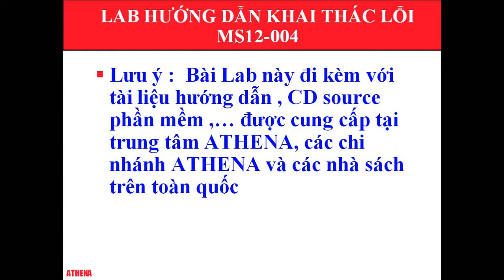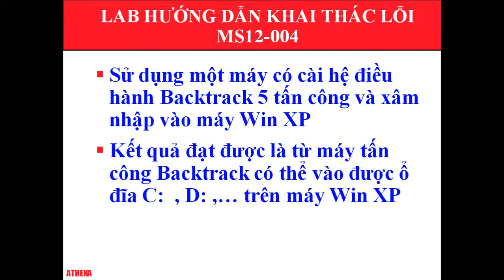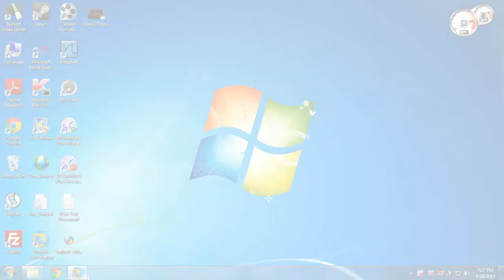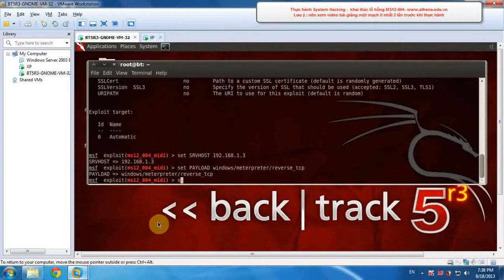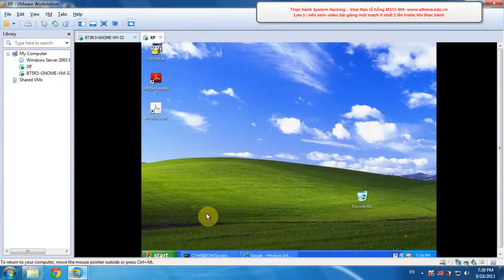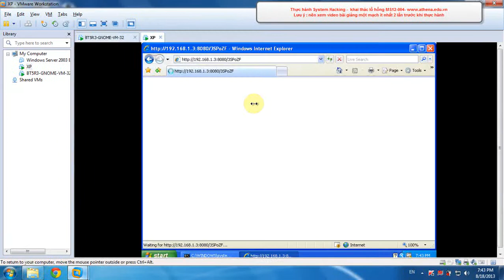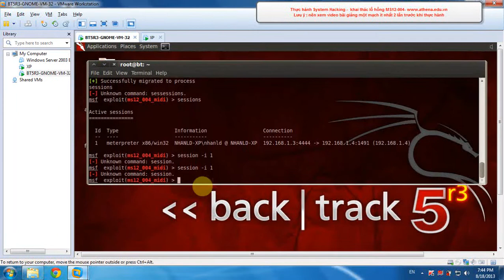athena edu vnBai6 HuongDan khaithac ms12 004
funy video,funy games,funy videos,
photo funy,funny pranks,funny cats,
funny fails,funny vines 2015,
funny cat videos,funny animals,
,funny dogs